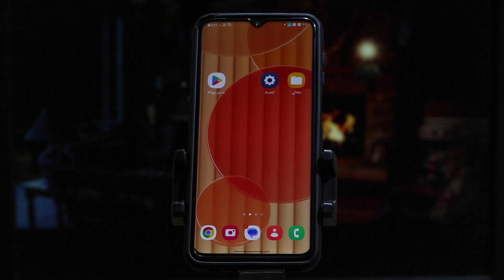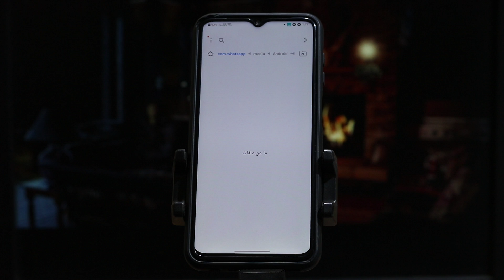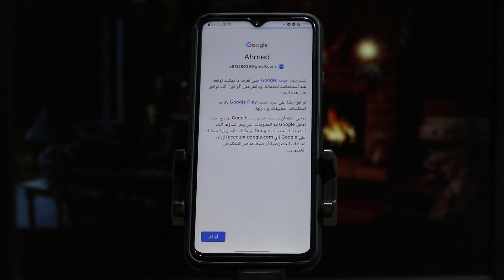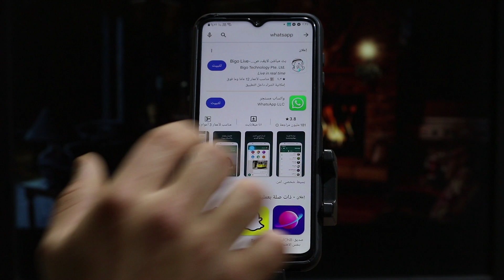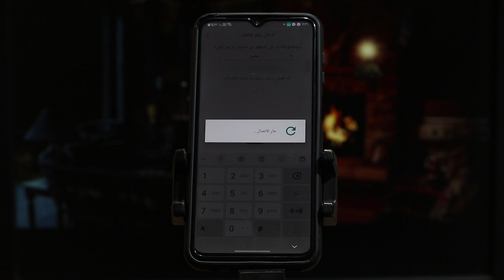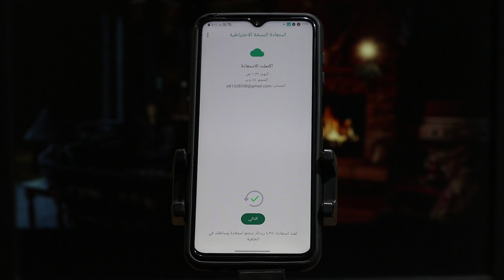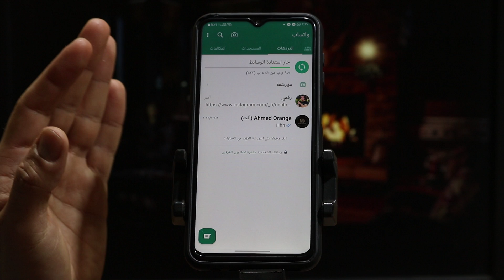استرجاع رسائل الواتساب المحذوفة ولو بعد 10 سنوات (بكل الطرق)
استرجاع رسائل الواتساب المحذوفة 2024 هل حذفت رسائلك على الواتساب عن طريق الخطأ؟ هل تريد استعادة تلك الرسائل المهمة؟ هل تريد استعادة رسائل الواتساب المحذوفة بعد سنوات؟ في هذا الفيديو، سنشرح لك كيفية استرجاع رسائل الواتساب المحذوفة بكل الطرق الممكنة، سواء كنت تستخدم هاتف Android أو iPhone.

0:02 استرجاع رسائل الواتساب المحذوفة 2024
1:20 استرجاع رسائل الواتساب بعد سنوات
2:59 استعاده جميع المحادثات المحذوفه من الوتساب
4:10 استرجاع رسائل الواتساب المحذوفة بدون نسخ احتياطي
6:40 استرجاع رسائل الواتساب من النسخ الاحتياطي

الكلمات الدلالية:
استعراض كامل لأفضل وأحدث الطرق لاسترجاع رسائل واتساب المحذوفة حتى بعد مرور 10 سنوات من الزمن. اكتسب خبرة متخصصة في استرجاع البيانات والتقنيات الحديثة لضمان نجاح العملية.

اكتشف الحلول الفعّالة والأسرار الخفية للعودة إلى رسائلك المفقودة بسرعة وسهولة. لا تفوت هذا الدليل الشامل الذي يقدمه لك أحدث التقنيات والأساليب لضمان نجاح طريقة استرجاع المحادثات والصور المحذوفة من الواتساب بدون برامج وبأسهل طريقة 2024

استرجاع رسائل الواتساب بعد تغيير الهاتف,كيفية استرجاع رسائل الواتساب القديمة,

استعادة النسخة الاحتياطية للواتس اب من قوقل درايف,استعادة النسخة الاحتياطية للواتس اب من قوقل درايف للايفون,استعادة محادثات الواتس اب من جوجل درايف
قراءة النسخة الاحتياطية للواتس اب من قوقل درايف,كيفية استعادة محادثات الواتس اب من جوجل درايف,كيفية استرجاع النسخة الاحتياطية من google drive للايفون,استعادة محادثات الواتس اب,نقل محادثات الواتس اب,كيفية استعادة النسخة الاحتياطية للواتس اب من قوقل درايف,النسخ الاحتياطي للواتس اب من google drive